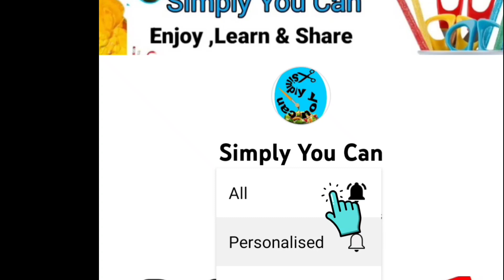Woolen thread Craft |Woolen thread Craft Malayalam|Flower making With Woolen thread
Try Pictures ഈ Numberഇൽ send ചെയ്യൂ
With Name & Place👇